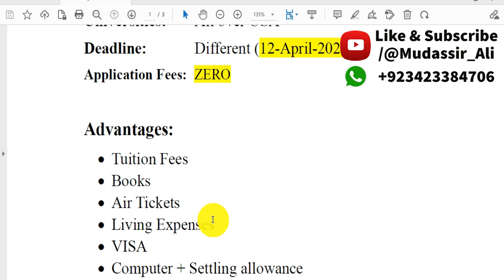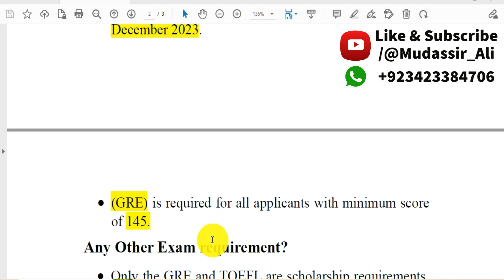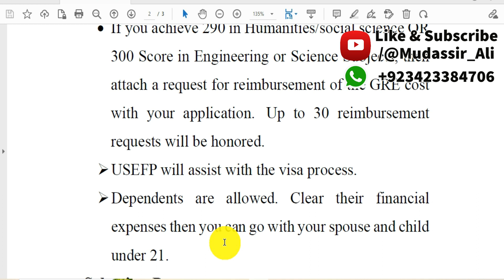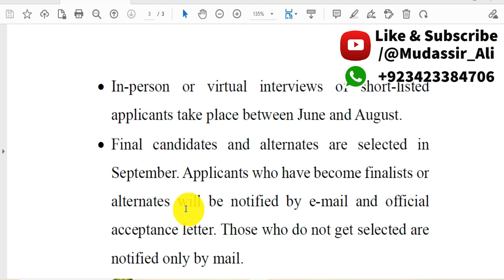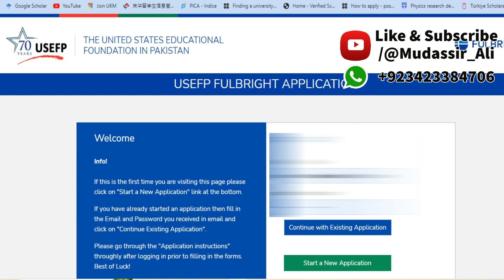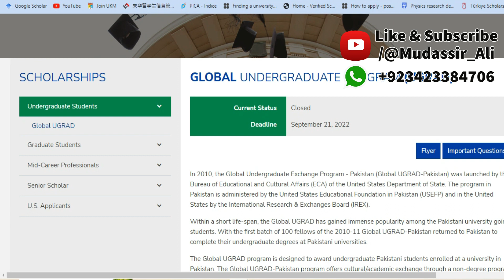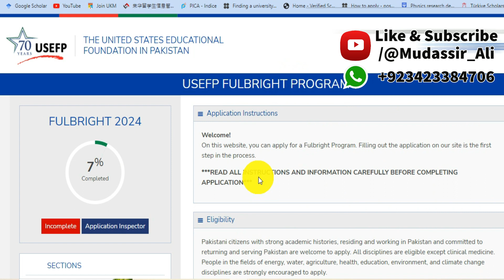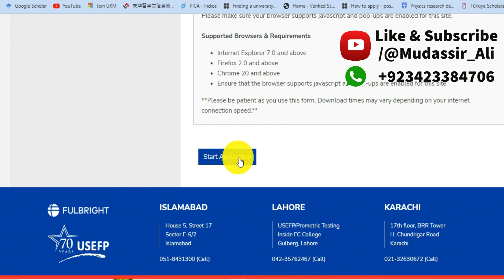Fulbright Scholarship 2024 | How to apply for fulbright scholarship USA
In this video, I've completely discussed all the requirements for the Fulbright Scholarship USA. I've discussed Fulbright eligibility and the Documents required for the Fulbright Scholarship USA.

👉If you don't know what is the procedure after getting an admission letter OR How to apply for Scholarship, watch this video

I've also talked about how to apply for the Fulbright Scholarship USA 2024. I've shared complete details about the Fulbright Scholarship USA.

I've discussed Fulbright Scholarship USA 2024 for different countries. You can visit this link to check whether your country is available under the Fulbright Scholarship program or not. You can go to that website and get the link to apply for the Fulbright Scholarship USA based on your country.

OTHER SCHOLARSHIPS

You can join me directly in live sessions if you have any issues related to any scholarship. The link for live sessions will be shared in my WhatsApp group.

CHAPTERS
0:00 Introduction
0:21 Deadline
0:32 Application Fees
0:43 Advantages
1:10 Available Fields
1:25 Guidelines
1:43 Any Other Exams
2:05 Test Fees Refund
2:22 VISA Process
2:40 Dependents Allowed?
2:59 Selection Process
3:34 Apply Link
4:22 Country-Based Apply Link
6:11 Pakistan Apply Portal